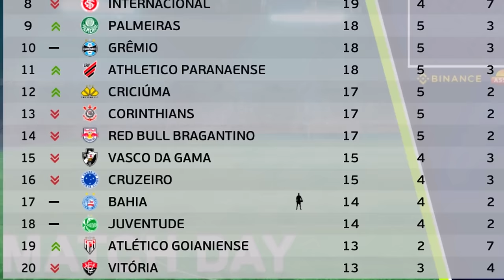YURI ALBERTO ESTREIA PELO BAHIA PERDENDO 3 GOLS INACREDITÁVEIS!! - Master League #8 | PES 2021 -2024